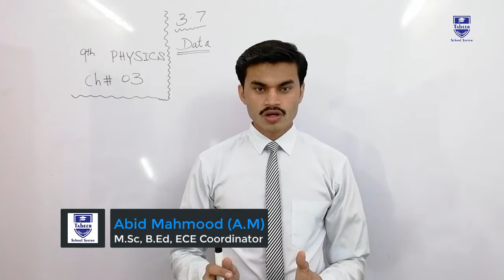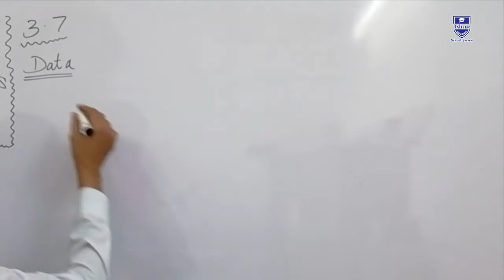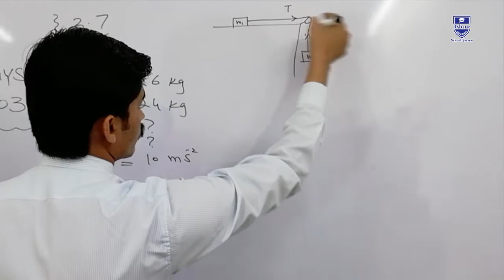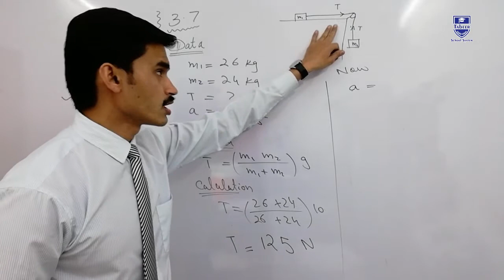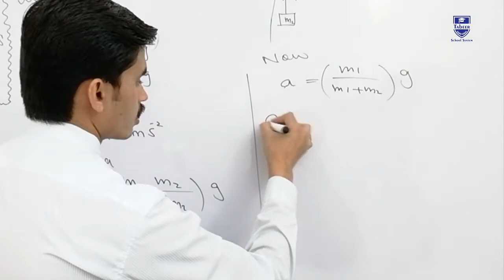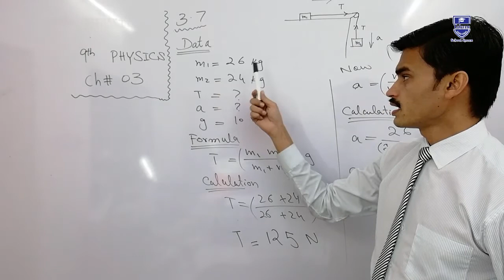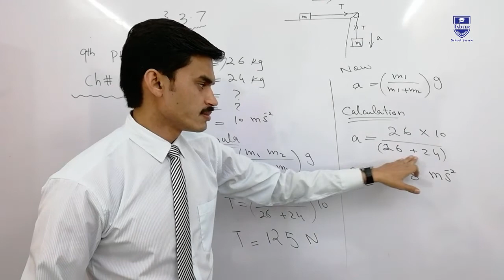TSS : Numerical Problem 3.7 , 9th Class Physics Chap no 3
Sir Abid Mahmood(A.M) explains 9th class Physics Chapter 3 of

The topic being discussed is Chapter 3 Numerical 3.7

This video lecture is created for the students who need a home tutor.

By liking the us:)

or